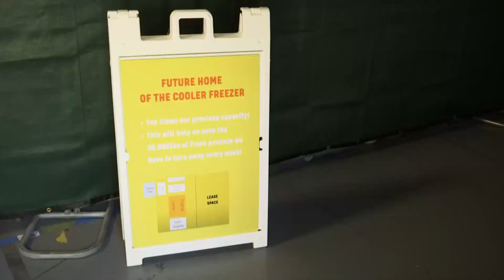Foodbank Sharehouse Festival kicks off Saturday afternoon